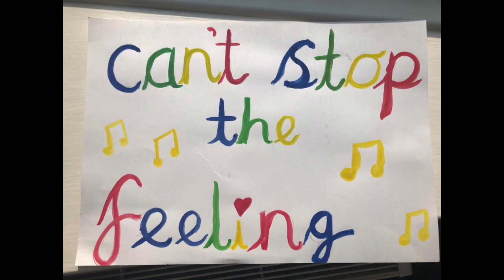Story Time 15